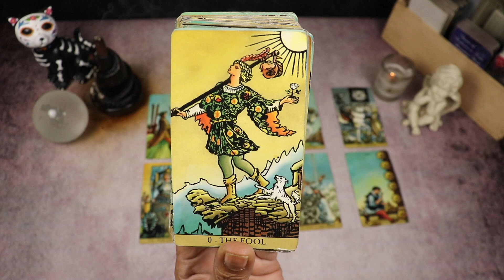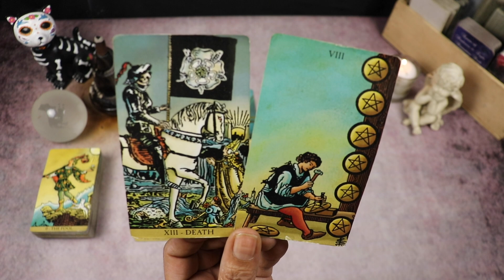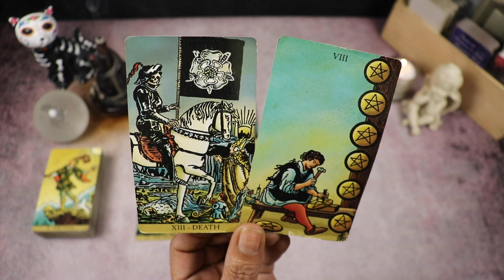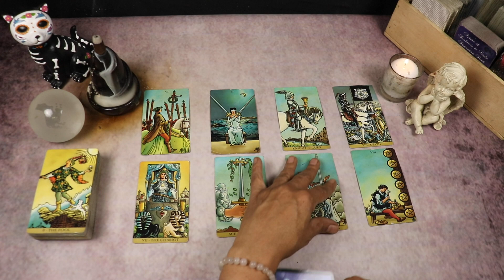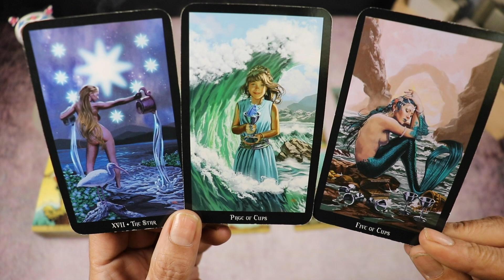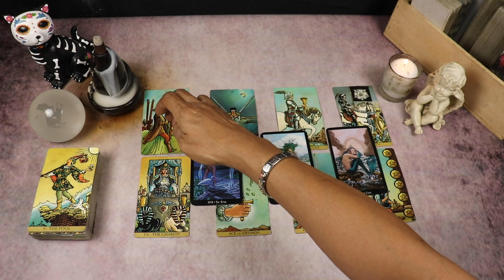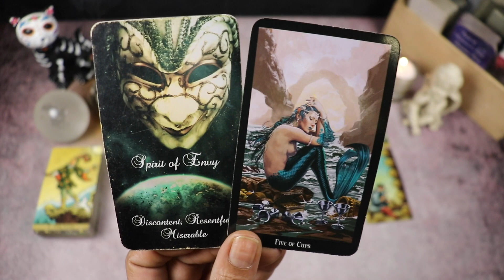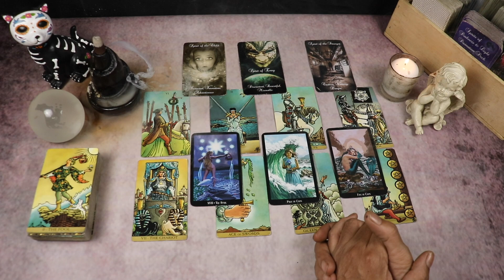SAGITTARIUS LOVE - Old Flame comes back with new fire but is it enough? 10/25-11/1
Check out cute new emojis I’ve created for my members…Members get exclusive access to custom emojis & badges.

Weekly Love outlook for those with Sun, Moon, Rising, Venus or Mars in Sagittarius. This reading is timeless and can cover the next week in your relationship regardless of what day you come to the reading.